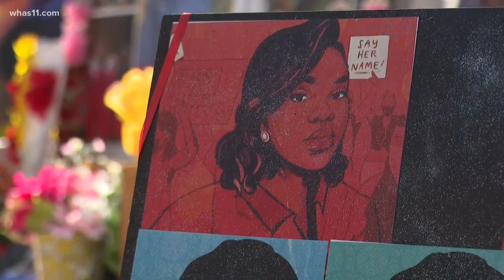The 411: Walk on Wheels, Connecting for a Cause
WHAS11's Sherlene Shanklin gives a look ahead to charity events and a documentary being filmed in Louisville.